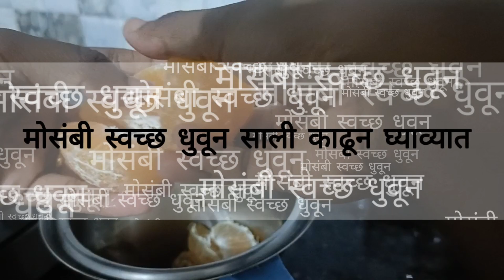मोसंबी ज्यूस रेसिपी mosambi juice recipe tasty healthy recipe sweet lemon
mosambi juice
tasty healthy recipe
you tube